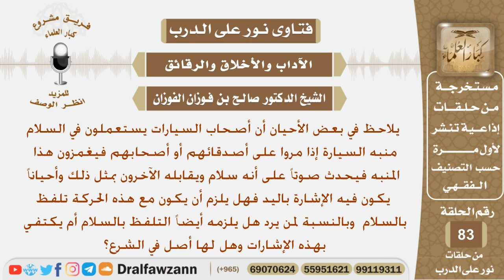هل يلزم التلفظ بالسلام أم تكفي الإشلاة باليد أو عن طريق منبه السيارة؟ الشيخ صالح بن فوزان الفوزان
نص السؤال:
يلاحظ في بعض الأحيان أن أصحاب السيارات يستعملون في السلام منبه السيارة إذا مروا على أصدقائهم أو أصحابهم فيغمزون هذا المنبه فيحدث صوتاً على أنه سلام ويقابله الآخرون بمثل ذلك وأحياناً يكون فيه الإشارة باليد فهل يلزم أن يكون مع هذه الحركة تلفظ بالسلام وبالنسبة لمن يرد هل يلزمه أيضاً التلفظ بالسلام أم يكتفي بهذه الإشارات وهل لها أصل في الشرع؟

السيرة الذاتية :
للاشتراك في قناة الشيخ صالح الفوزان

رئيس الفريق
لمشروع كبار العلماء